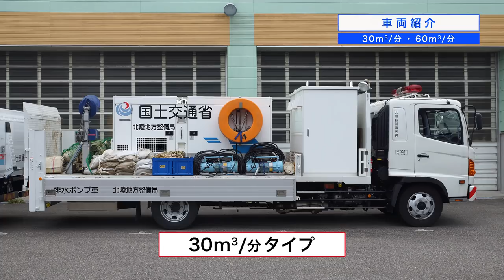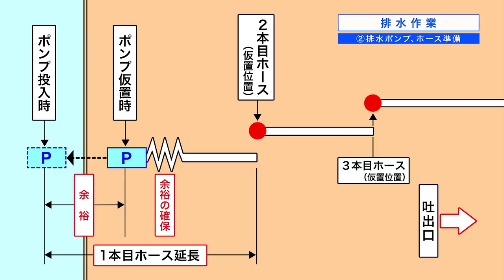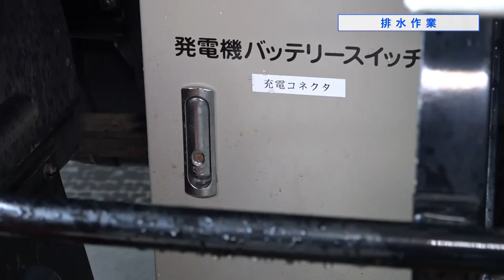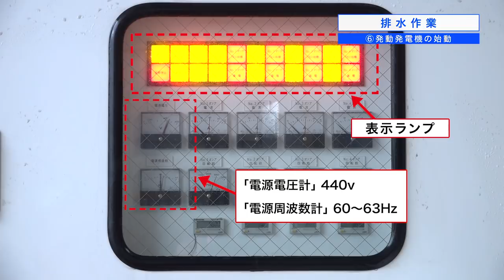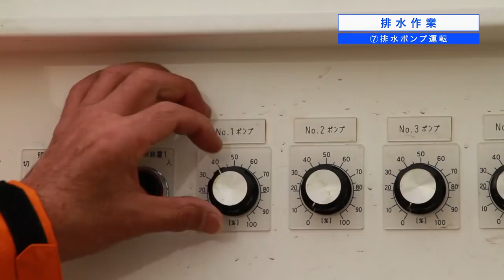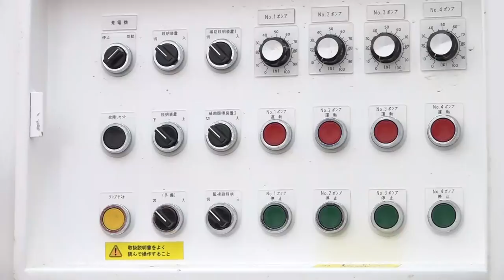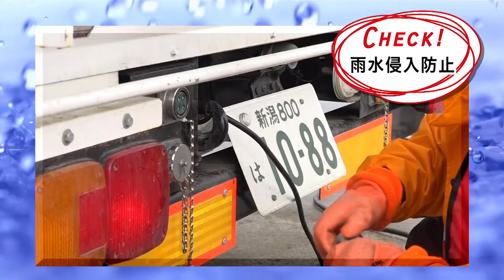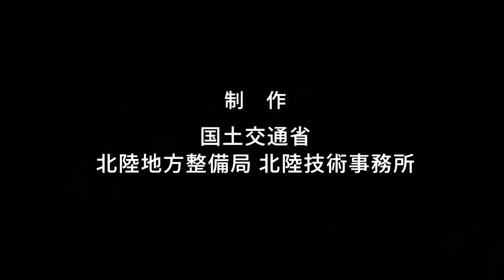排水ポンプ車の設営方法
集中豪雨等による冠水や湛水被害を最小限に抑える排水ポンプ車の設営方法をとりまとめた映像です。